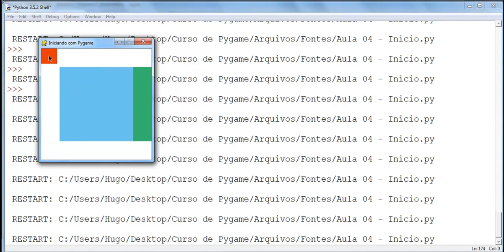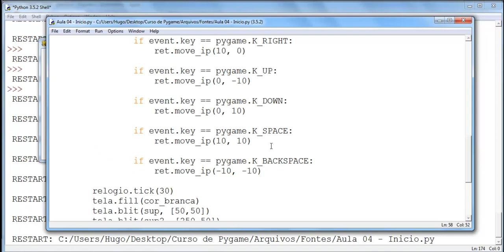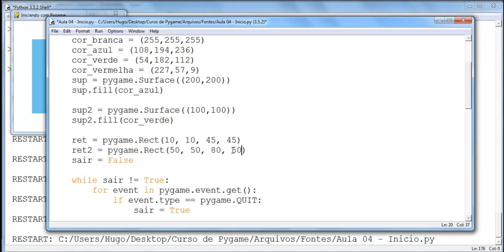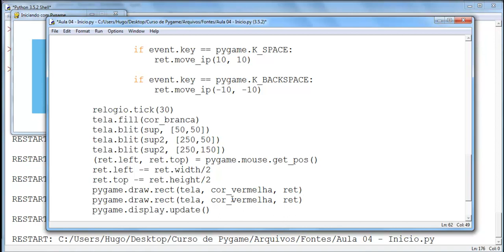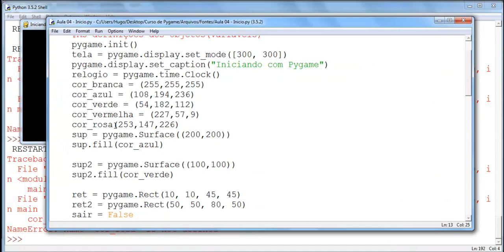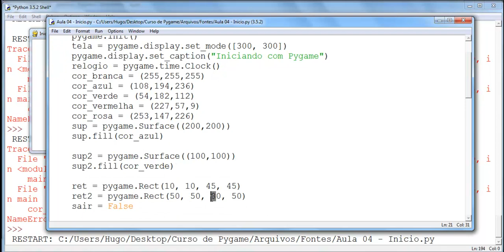Curso de Pygame - Aula 15 - Objeto acompanhando o mouse